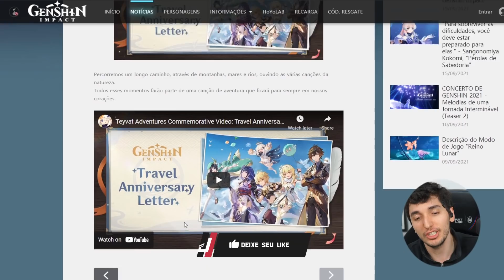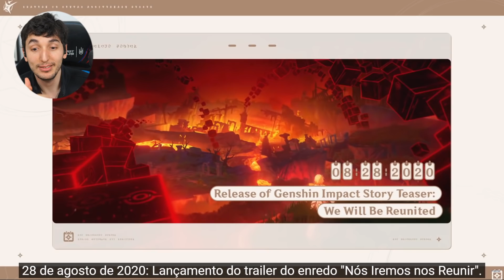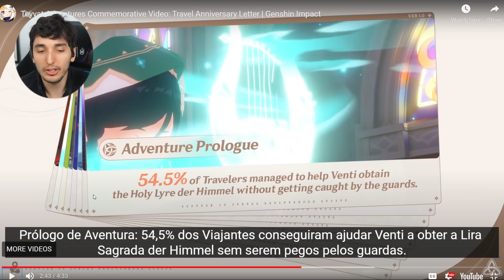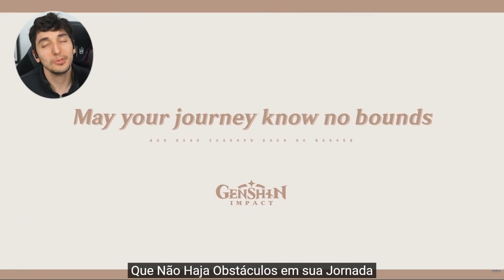1 ANO DE BENÇÃO DA LUA NOVA PARA VOCÊ l GENSHIN IMPACT 2.1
Salve rapaziada! No vídeo de GENSHIN IMPACT de hoje, anuncio mais 1 evento do canal
  que vai dar 1 ano de benção da lua nova para você! confira.